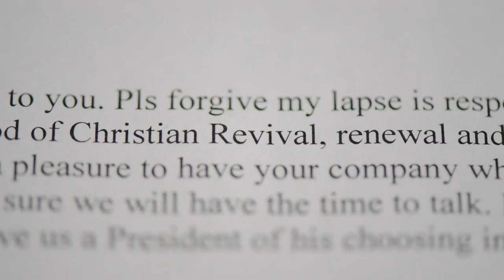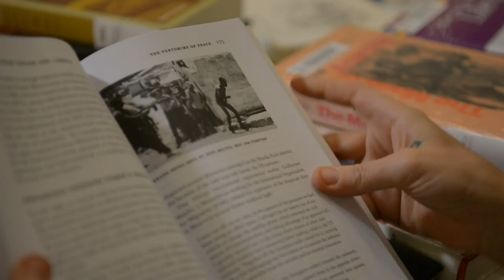Preview of "My Penpal: The Warlord's Wife"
My Penpal: The Warlord's Wife. A CityNews Documentary this Sunday at 6:30 p.m.